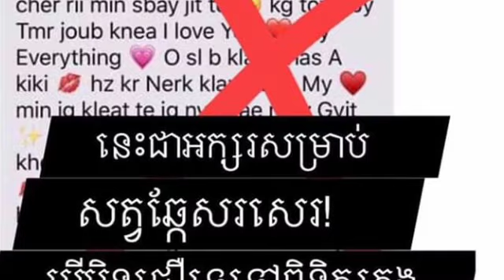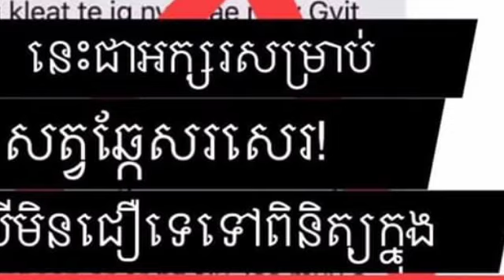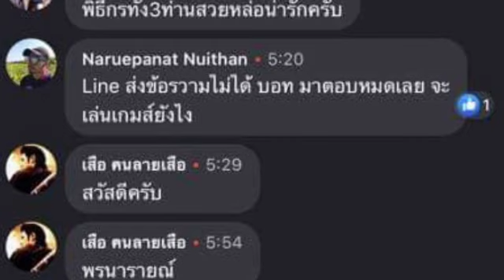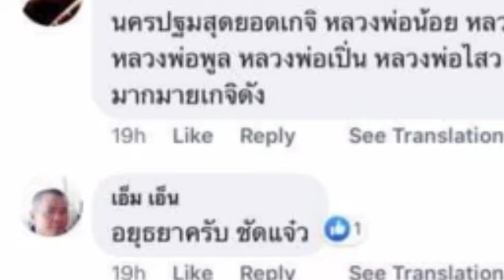ក្ដៅៗ លោក អាចារ្យធំ នគររាជ បាននិយាយថាអ្នកសរសេរអក្សរបែបនេះជាអក្សរឆ្កែព្រោះអក្សរទាំងនេះគ្មាននៅក្នុងវចន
ក្ដៅៗ លោក អាចារ្យធំ នគររាជ បាននិយាយថាអ្នកសរសេរអក្សរបែបនេះជាអក្សរឆ្កែព្រោះអក្សរទាំងនេះគ្មាននៅក្នុងវចនានុក្រមរបស់សម្ដេចព្រះសង្ឃរាជ​ ជួន​-ណាត​ ទេ Hotly, Archbishop Nakhon Ratchasak said that such writers were dog characters because they were not in the dictionary of the monk Chuon Nath.